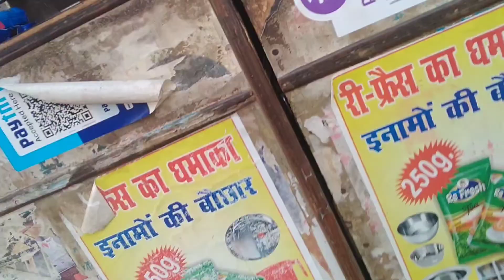cricket match खेल में हुई लड़ाई |• ep - 5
cricket match खेल में हुई लड़ाई

your queries -

first vlog
tiger kirar vlog
desi vlog
aditya vlog
tiger kirat vlog
टाईगर किरार ब्लॉग
tiger vlog
vlog
2023 me first vlog viral kese kare
indian vlogs
flying beast
2023 vlogs
how to shoot first vlogs
daily vlogs
pahadi wala vlogs
garib boy

   * Hare Ka Shahara Khatu Shyam Baba Hamara *